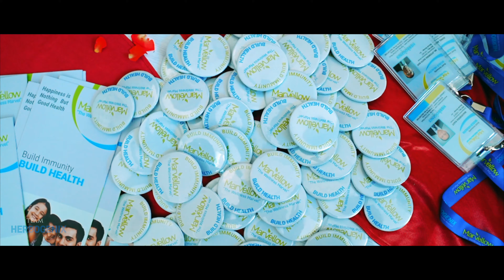Herbogenix Launching program Goa || Herbogenix goa Tour Teaser || Herbogenix 1st meet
Moteeram Patel is a Global Direct Seller & Business Coach with Over Years of Experience in the Direct Selling Industry and has Achieved a lot from this Industry. Now, he is on the Mission To Help Others Achieving Their Dreams.
Currently, Moteeram Patel is the National Promoter of Herbogenix. He has Achieved Blue Diamond Director Rank in Herbogenix.